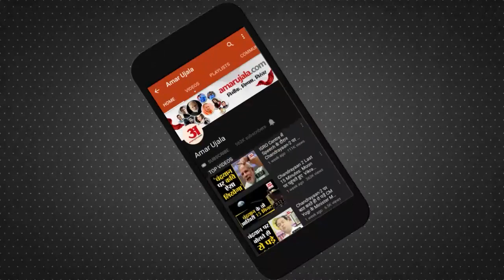AAP MLA Reached Kumar Vishwas House : कुमार विश्वास के घर मिठाई लेकर पहुंचे आप विधायक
पंजाब चुनाव में आप को मिल रहे स्पष्ट बहुमत के बीच कुमार विश्वास के घर पर मिठाई लेकर आप विधायक पहुंच गए थे।

कुमार विश्वास के घर मिठाई लेकर पहुंचे आप विधायक